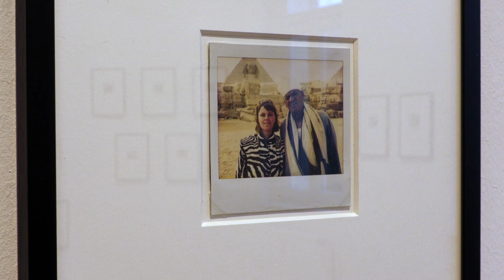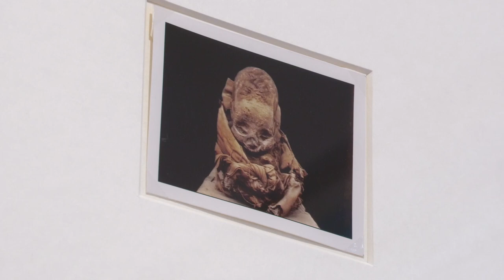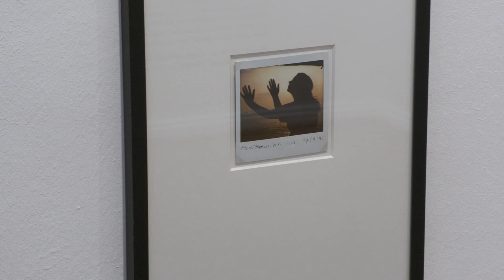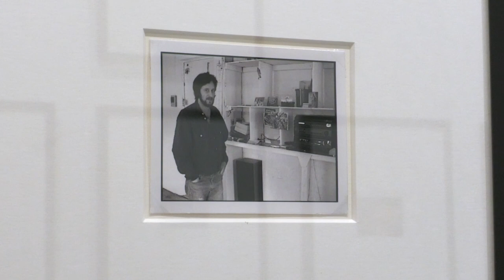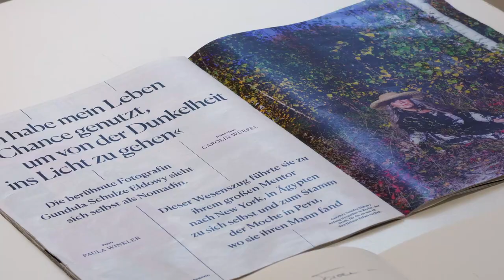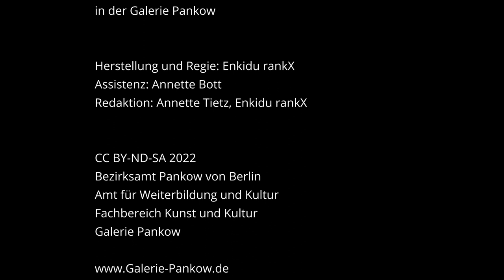Kyllikki Zacharias (Leiterin der Sammlung Scharf-Gerstenberg) im Gespräch mit Gundula Schulze Eldowy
Aufgenommen am 9. Dezember 2021 anlässlich der Ausstellung

Gundula Schulze Eldowy “MANGOBLÜTE & WINDROSE” | Polaroids, Stills und Filme

vom 17. November 2021 bis 23. Januar 2022 in der Galerie Pankow

Herstellung und Regie: Enkidu rankX
Assistenz: Annette Bott
Redaktion: Annette Tietz, Enkidu rankX

Bezirksamt Pankow von Berlin
Amt für Weiterbildung und Kultur
Fachbereich Kunst und Kultur
Galerie Pankow